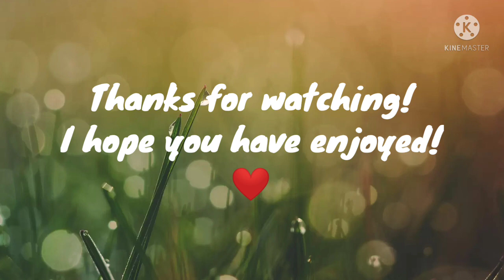HRT Pic Vid | Dance Monkey | August 3 | Elena Angel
Hope you enjoy! Thanks to the awesome friends for being in this video! 🥰😘